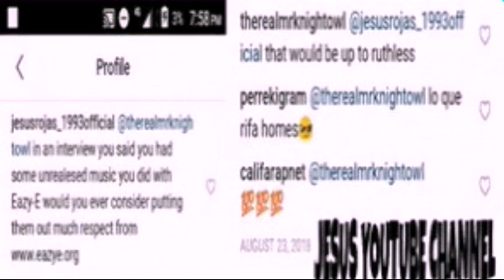Mr.Knightow says its up to "Ruthless to Release the Unreleased Music he has with Eazy-E"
nrknightowl eazye ruthlessrecords Mr.Knightowl Answer's my question says it's up to Ruthless to Release the Unreleased Eazy-E music ( Instagram post he answered my question) | check out my other videos if you have not yet | sub my channel if you have not | follow me on Instagram | jesusrojas_1993Official | check out my merch store more content coming thank you